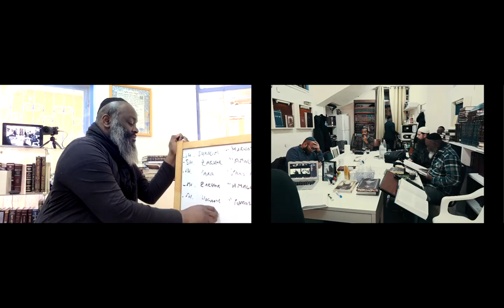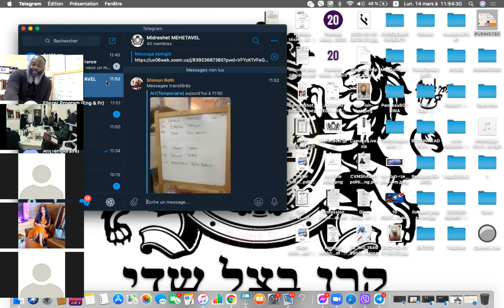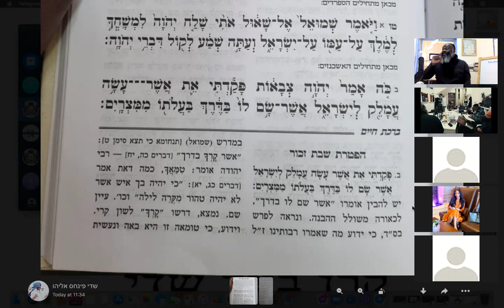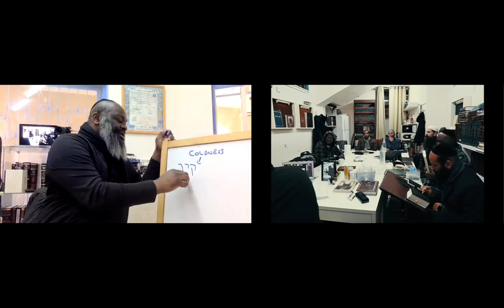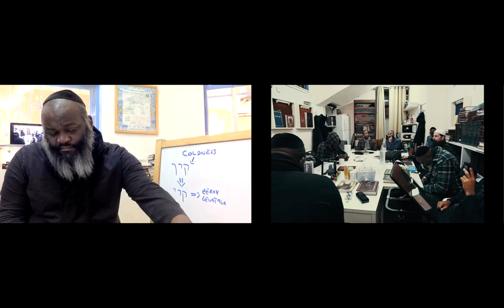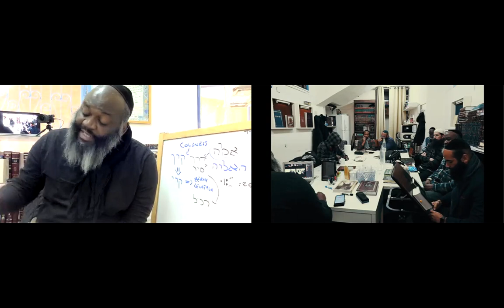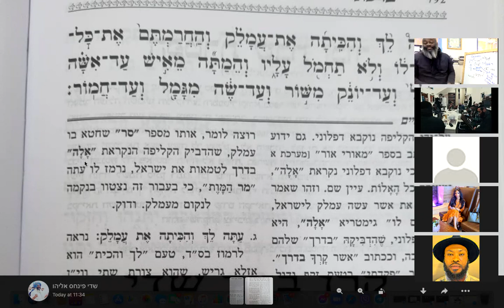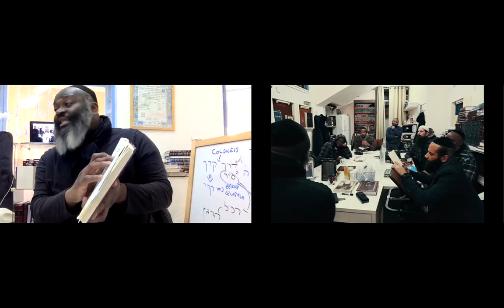Haftara Shabbat Zakhor - Sod Amalek / Coldness/ Alah